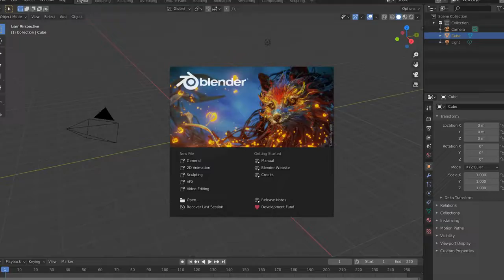Blender 2.90 | Features Reel and Showcase